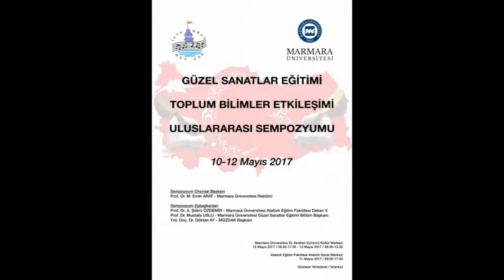MİNİ KONSER - MÜZDAK ULUSLARARASI SEMPOZYUMU 2017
GÜZEL SANATLAR EĞİTİMİ,

TOPLUM BİLİMLER ETKİLEŞİMİ

ULUSLARARASI SEMPOZYUMU

10-12 MAYIS 2017 (Saat:  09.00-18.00)

MARMARA ÜNİVERSİTESİ ATATÜRK EĞİTİM FAKÜLTESİ

GÜZEL SANATLAR EĞİTİMİ BÖLÜMÜ / GÖZTEPE YERLEŞKESİ /

ÜZÜMCÜ KÜLTÜR MERKEZİ  / İSTANBUL